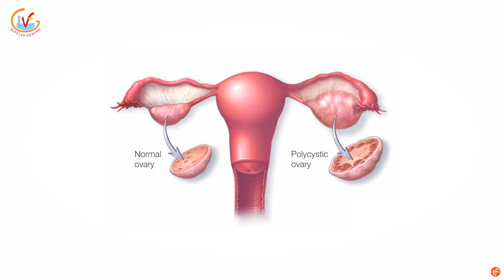What Is PCOS?| PCOS Treatment In Kerala| Dr Anitha Mani| GIFT-Gyno IVF Centre| Ernakulam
Check out this video to know what exactly PCOS is. PCOS stands for poly cystic ovarian syndrome. Here, poly means many, Cyst means fluid containing sac and ovaries are two organs on either side of the uterus. Eggs that are formed in the female reproductive system are formed in the ovaries. The condition where there are multiple cysts in the ovary is known as poly cystic ovarian syndrome.

GIFT Gyno IVF Centre is one of the best fertility clinics in Kerala provides advanced reproductive treatments at an affordable cost.